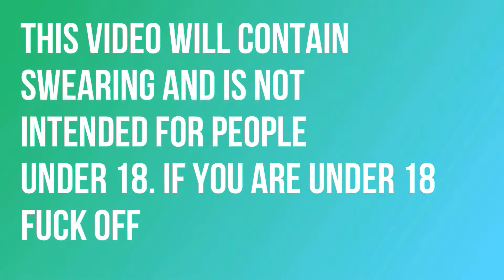Majora's Mask Randomizer #3: Chateau Romani for Days!